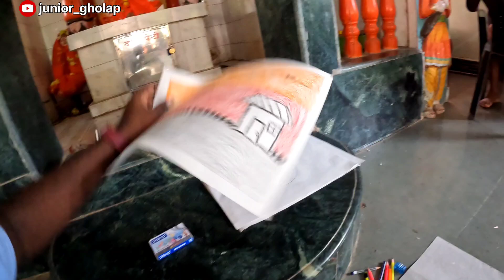लहान मुलांची ठेवली चित्रकला स्पर्धा 🤩🎉 कोणाचं आलं नंबर?